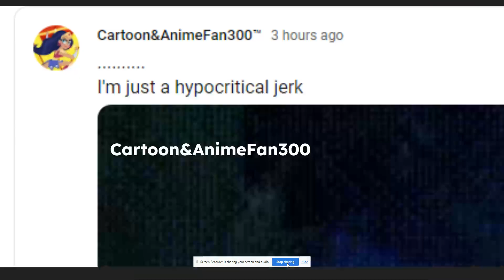YouTubers Who Are Broken (My YouTube Friends) || Pastlives - sapientdream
YouTubers Who Are Broken
@HouseOfSilver (Me)
The Super OC 8
@Randolph Judge's Fun Entertainment

Song:
Pastlives
sapientdream